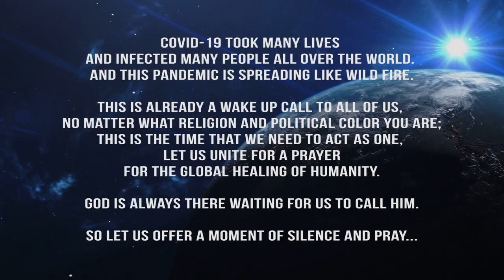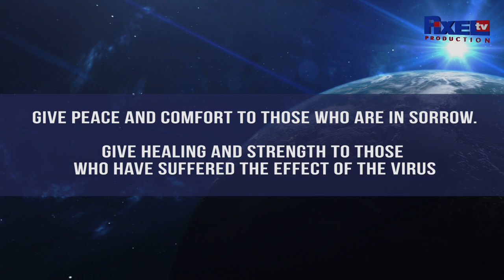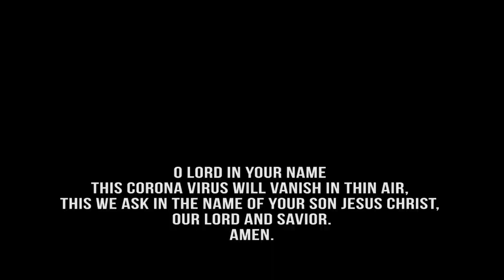COVID19 A GLOBAL PRAYER FOR HEALING OF HUMANITY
This is not a religious channel, This prayer was created for all of us.  The world is dealing with uncertainties we struggle in fight this Corona Virus outbreak that took many lives, This is the time to act as one, to as for help from our creator,  let us all put aside all our differences. The Power of prayer is the most strongest weapon that comes from our heart. It's the Positive affirmation that will bring our prayer into reality. healing prayer is what we need right now a Global healing that will bring back our normal life as we take our path to wards or Lord Jesus. Amen

God is waiting for our call.

Thank you and have a safe and blessed day.

Credit to:
Photo by Chokniti Khongchum from Pexels